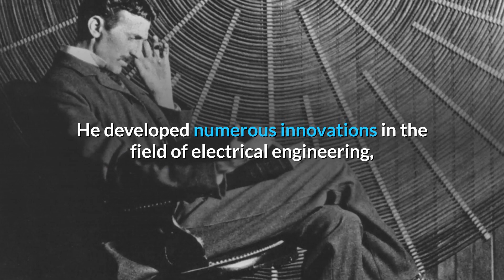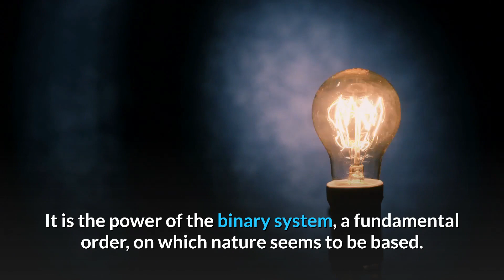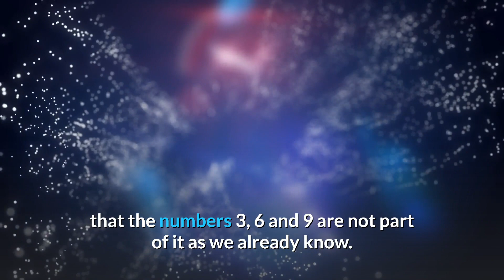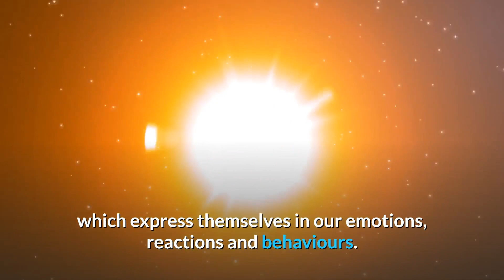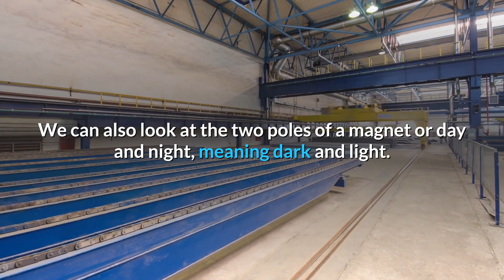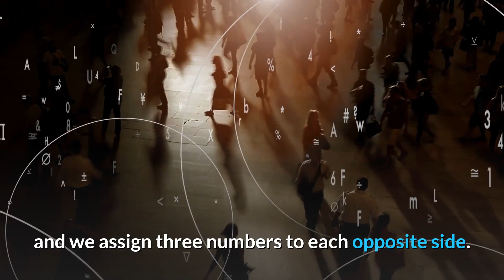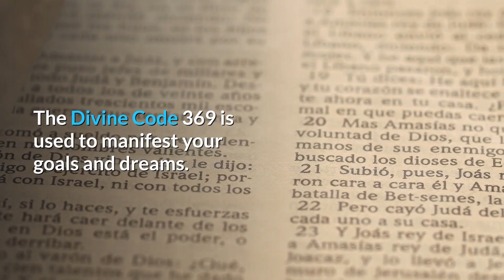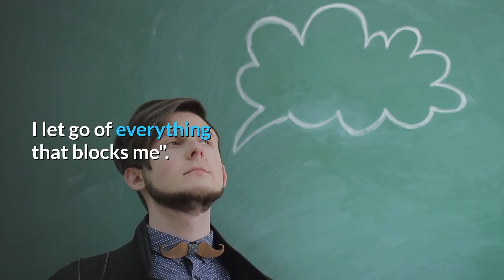The SECRET Behind Nikola Tesla's Divine Code 369 | And How To Manifest ANYTHING With It!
Nikola Tesla was an inventor, physicist and electrical engineer. He developed numerous innovations in the field of electrical engineering, especially in electrical power engineering.
Tesla received more than 280 patents in 26 countries.

Now, Tesla was also a genius and an eccentric. He was extravagant, intelligent, impatient and fierce.
And obsessed with the numbers 3, 6 and 9.

But why would a scientist be obsessed with numbers beyond scientific reasons?

One of his most famous statements was:
"IF YOU KNEW ABOUT THE MAGNIFICENCE OF THE NUMBERS 3, 6 AND 9, YOU WOULD HAVE THE KEY TO THE UNIVERSE.”

He lived by that and for example would only move into hotels rooms whose room number could be divided by 3.
He cleaned his plates with 18 napkins, and he would walk around a building 3 times before entering it.

He would transform situations into calculations to analyze if it is divisible by 3 and base his decisions on the results accordingly.

For him none of his quirky habits were unusual, because he understood a fundamental law of nature unknown to many: the universal language of mathematics, a science discovered, not invented, by man.

Tesla knew about the numerical patterns existing in the universe: Among others, they are the base of the star constellations, also the development of embryonic cells and are often called the “Blueprint of Creation”.
It is the power of the binary system, a fundamental order, on which nature seems to be based.
It starts at 1 and doubles itself infinitely, meaning 1,2,4,8,16,32,64 and so on.

If you calculate the double digits down to one digit, you will receive 7 for 16, 5 for 32,1 for 64, and 2 for 128. You can see that all numbers are revolving around the numbers from 1-9, but 3,6 and 9 will not appear in those single digits.

Tesla was very aware of the power and special role the numbers 3,6 and 9 play within the universe and therefore our creation and existence.

Even though he could not explain it in a way understandable for the world he lived in, and received extreme criticism for his theories; he was even called a dreamer and an impractical inventor.